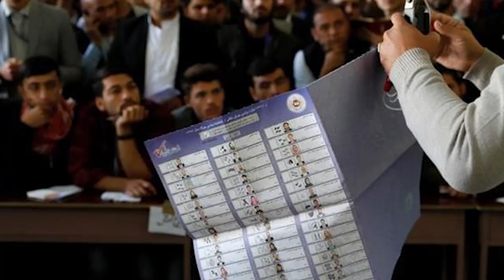خبر تکان دهند: کمیسیون شکایات انتخابات: 300 هزار آرای اختلافی را ما هرگز بر.رسی نمکنیم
برای حمایت این کانال ارا سبسکری